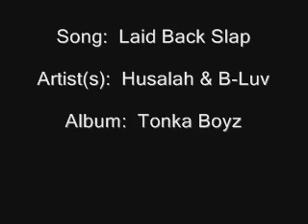Husalah & B-Luv - Laid Back Slap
Lay back and slap.